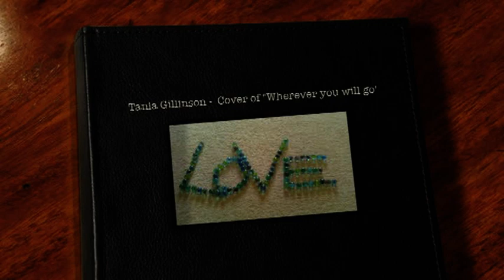Charlene Soraia's 'Wherever You Will Go' Cover by Tania Gillinson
Tania Gillinson, Singer, performer, recording,